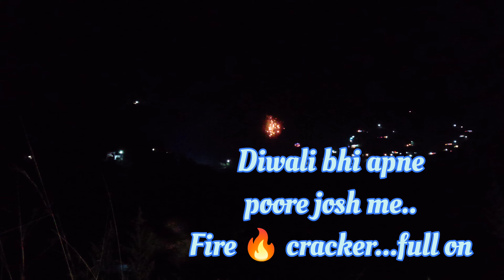Bagwalipokhar Ka mela....Ek Jabarjast..Yaadgar..